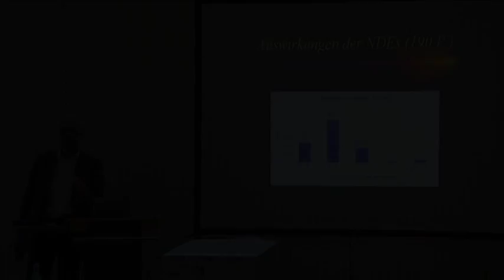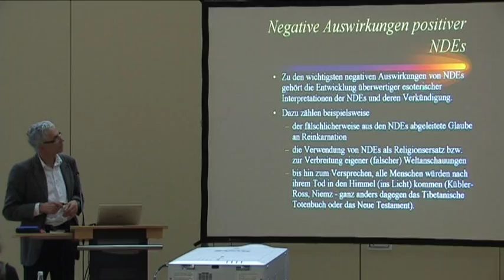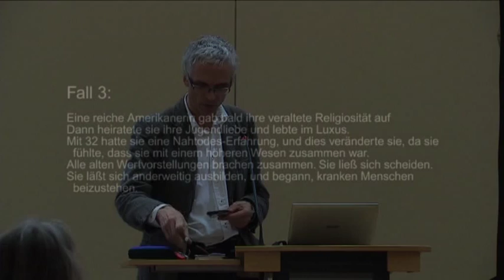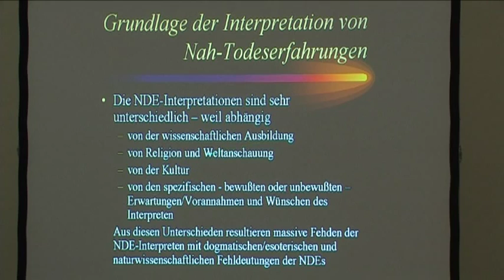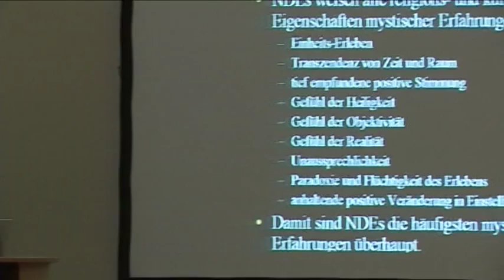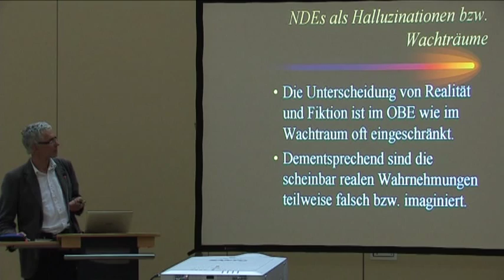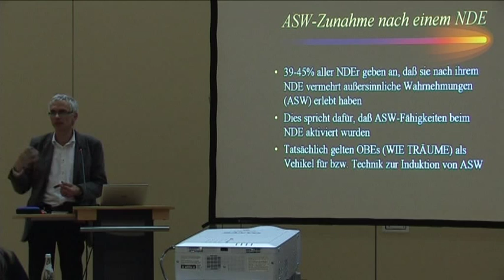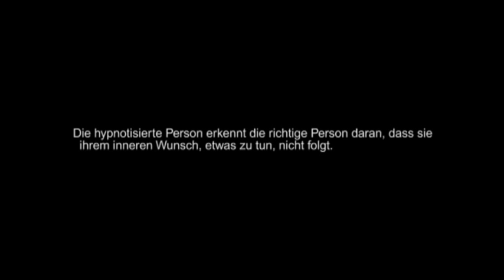1/2:Dr.med.Michael Schröter-Kunhardt:Das Jenseits in uns: Phänomenologie d.Nah-Toderfahrungen, F&A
Dr. med. Michael Schröter-Kunhardt: Das Jenseits in uns: Transkulturelle Phänomenologie der Nah-Toderfahrungen und Nah-Toderfahrungen und ihre wissenschaftliche Erklärung

Menschen, die dem Tode nahe waren, berichten über beeindruckende Erlebnisse: Sie schreiten durch einen Tunnel, sehen einen helles Licht, Engel und Dämonen oder fühlen sich außerhalb ihres Körpers.

Solche Nah‑Todeserfahrungen ähneln einander verblüffend, selbst über Zeitalter und Kulturen hinweg. Ist die Todesnähe vielleicht nur ein Auslöser für eine Matrix religiösen Erlebens, die tief in uns angelegt ist?

Ein Holzarbeiter ohne religiöse Erziehung hatte versucht, sich in einem Schuppen aufzuhängen, nachdem er wegen alkoholisierten Fahrens sowohl Führerschein als auch seine Urlaubsersparnisse verloren hatte.

Er erzählt: Ich sprang vom Dach des Schuppens in meinem Hinterhof herunter. Glücklicherweise hatte ich den zerbrochenen Gartenstuhl vergessen, der neben dem Schuppen lag. Meine Füße prallten auf diesen Stuhl und stoppten meinen Fall, ansonsten wäre mein Rückgrat gebrochen. Ich hing in dem Seil und erstickte. Ich war außerhalb meines physischen Körpers. Ich sah meinen Körper im Seil hängen; es sah furchtbar aus. Ich . . . konnte sehen und hören, aber irgendwie war es anders ‑ schwer zu erklären. Um mich herum waren überall Dämonen; ich konnte sie hören, aber nicht sehen. Sie schnatterten wie schwarze Vögel. Es war, als wüßten sie, daß sie mich hatten, und daß sie die ganze Ewigkeit Zeit hätten, mich in die Hölle zu ziehen und zu quälen. Es würde die schlimmste Art von Hölle sein, hoffnungslos eingefangen zwischen zwei Welten, verloren und verwirrt die ganze Ewigkeit herumirrend. Ich mußte zurück in meinen Körper. Oh mein Gott, ich brauchte Hilfe. Ich lief zum Haus, rannte durch die Tür, ohne sie zu öffnen und schrie nach meiner Frau, die mich aber nicht hören konnte; darum ging ich geradewegs in ihren Körper hinein. Ich konnte mit ihren Augen und Ohren sehen und hören. Dann stellte ich den Kontakt her, hörte sie sagen "Oh, mein Gott!“ Sie griff nach einem Messer auf dem Küchenstuhl und rannte dorthin, wo ich hing, stieg auf einen alten Stuhl und schnitt mich vom Seil ab. Sie konnte keinen Puls finden; sie war Krankenschwester. Als das Notfallteam ankam, hatte mein Herz aufgehört zu schlagen; ich atmete auch nicht mehr.

Nah‑Todeserfahrungen wie diese sind in den letzten 15 Jahren häufiger geworden.

Das mag mit einer verbesserten Reanimationstechnik der Notfall‑Medizin zu tun haben, aber auch mit steigendem Interesse am Thema. Viele populärwissenschaftliche Bücher und auch erfolgreiche Filme wie "Ghost“ und "Flatliner“ beschäftigen sich mit Sterben und Jenseits.

Dr. med. Michael Schröter-Kunhardt nutzt neben einer umfangreichen faktenreichen Darstellung des Themas Nahtodes-Erlebnisse zahlreiche Video-Ausschnitte (die wir aus urheberrechtlichen Gründen durch kurze Beschreibungen des Inhalts ersetzt haben), um die Menschen mit dem Wissens- und Forschungsstand zu diesem Thema bekannt zu machen, das bekanntlich zu weitreichenden Schlüssen verleitet.
Im einzelnen spricht er im ersten Teil über:
Phänomenologie von Nahtoderfahrungen
Fallgeschichten von Patienten mit Nahtoderfahrungen
Demographische Variablen, Persönlichkeitsfaktoren, Kultur, Religion
Künstliche Auslösung von Nah-Todeserfahrungen
Häufigkeit der Wahrnehmungselemente
Lebensrevision im Sterben: der Lebensfilm und Lebensbuch
Kulturell religiös geprägte Elemente in indischen Nah-Todeserfahrungen
Nah-Todeserfahrungen von Kindern
Negative Nah-Todeserfahrungen
Nah-Todeserfahrungen im frühen Christentum
Im einzelnen spricht der Referent im zweiten Teil über:
Auswirkungen von Nahtodes-Erfahrungen
Negative Auswirkungen positiver Nahtodes-Erfahrungen
Grundlage der Interpretation von Nah-Todeserfahrungen
(Weltanschauliche) Machtkämpfe der Nah-Todeserfahrungs-Gruppen
Tunnel als "Beschleunigung der Seele auf Lichtgeschwindigkeit"?
Nah-Todeserfahrungen als mystische Erfahrungen
Sind Nah-Todeserfahrungen Halluzinationen?
Nah-Todeserfahrungen als Halluzinationen bzw. Wachträume
Nah-Todeserfahrungen mit außerkörperlichen Erfahrungen als imaginative Rekonstruktionen
Außerkörperliche Erfahrungen beinhalten außersinnliche Wahrnehmungen
Zunahme der außersinnlichen Wahrnehmungen nach einer Nah-Todeserfahrung
Geteilte Nah-Todeserfahrungen
Hirnforschung: Endogen-katathyme Genese
Nah-Todeserfahrungen sind Hirnleistungen
Leben danach?